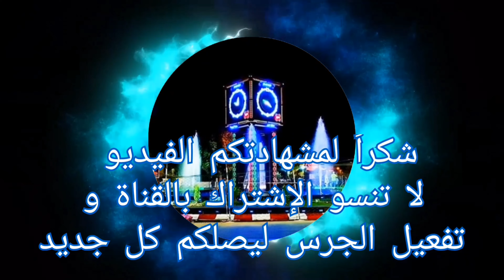جولة بالمجمع السكني رموز الخير خلف محطة الوقود إفريقيا طريق الدار البيضاء الوطنية lot Romouz Alkhair